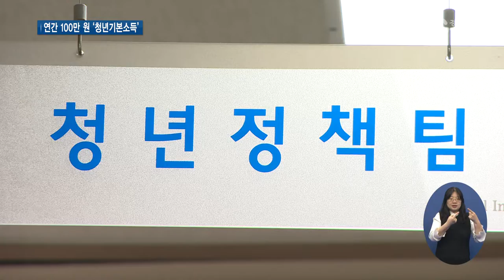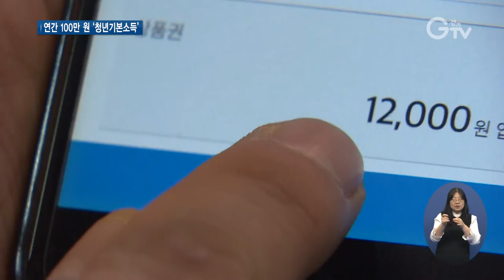만 24세 도민이면 청년기본소득 지급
[앵커멘트] 민선 7기 경기도의 핵심 청년정책인 ‘청년기본소득’이 본격적으로 시행됩니다. 도내 3년 이상 거주한 만 24세 청년 누구나 연간 최대 100만 원의 지역화폐를 받을 수 있습니다. 최창순 기자의 보도입니다.

[리포트]
올해 만 24세가 된 배재호 씨

온라인을 통해 경기도가 올해부터 시행하는 청년기본소득을 알아보고 있습니다.

[인터뷰] 배재호 / 성남시 이매동
“아르바이트하면서 스스로 돈을 버는데 아무래도 체력적이나 시간적으로도 벌이에 문제가 있으니까 지원해주는 건 굉장히 좋은 정책인 것 같아요.”

민선 7기 경기도의 핵심 청년정책인 ‘청년기본소득’

경기도에 3년 이상 거주한 만 24세 청년이면 조건 없이 누구나 받을 수 있습니다.

올해 1분기 신청 대상은 1994년1월2일부터 1995년1월1일 출생자

4월30일까지 주민등록초본을 준비한 후 경기도 일자리플랫폼 잡아바 홈페이지를 통해 신청하면 됩니다.

분기별로 25만 원씩 연간 최대 100만 원을 현금처럼 쓸 수 있는 지역화폐로 지급합니다.

전자카드나 모바일 형태로 오는 20일부터 지급하는데, 지역 전통시장이나 소상공인 업체 등에서 쓸 수 있습니다.

[인터뷰] 문영근 / 경기도 청년복지정책과장
“청년기본소득을 지급함으로써 자기계발 실현 그다음에 자기의 적절한 인생의 선택지를 찾아서 사회활동 촉진과 그리고 사회진출을 지원하는 것을 기대하고 있습니다.”

올해만 17만5천여 명의 도내 청년들에게 지급할 예정

청년기본소득이 학생과 직장인 사이에 낀 만 24세 청년들의 꿈을 이루는 마중물 역할을 할 수 있을지 주목됩니다.